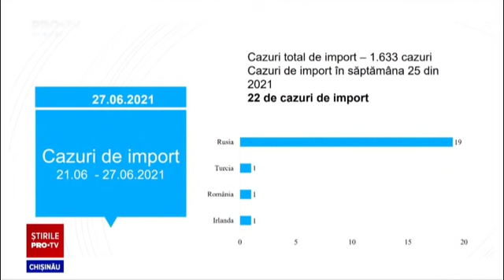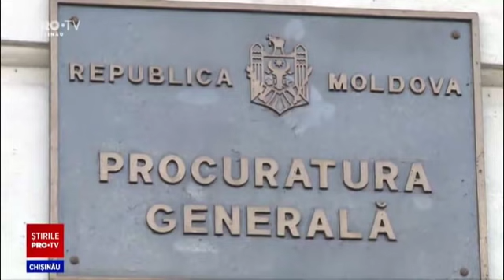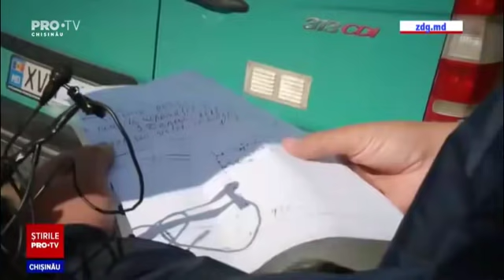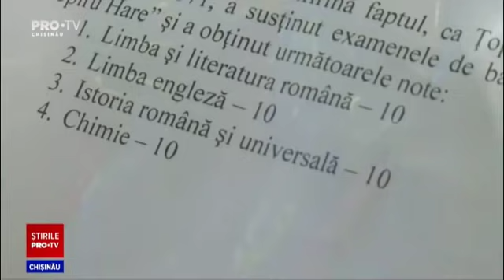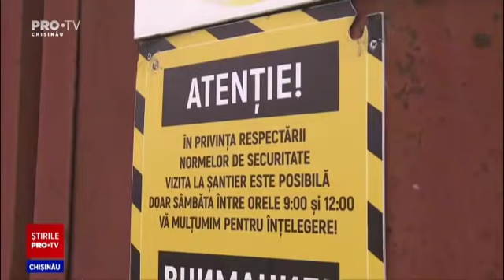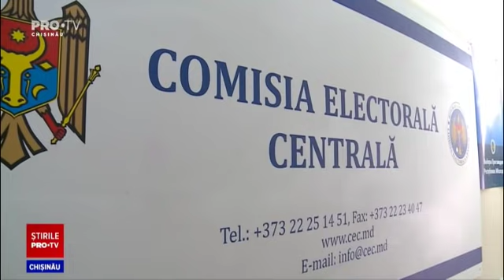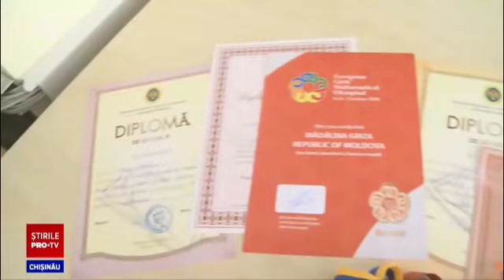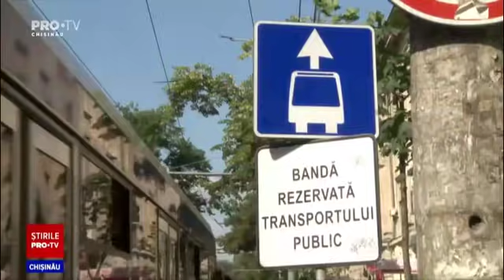Stirile PROTV 28 iunie (ORA 17:00)